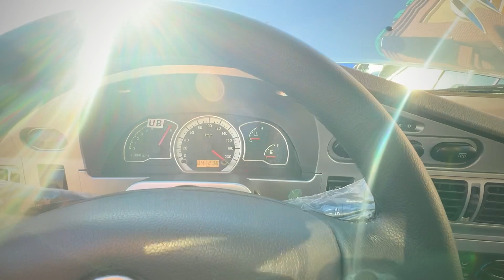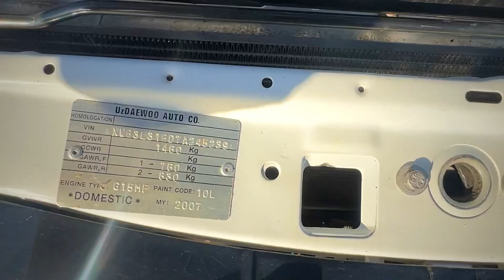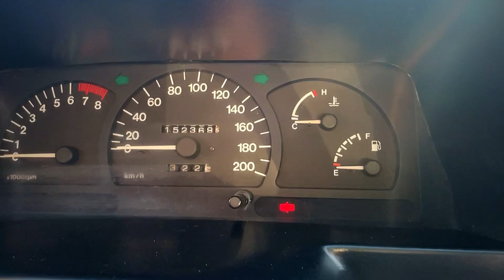QARSHI MOSHINA BOZORI NEXIA NARXLARI 2024 НЕКСИЯ НАРХЛАРИ 2024